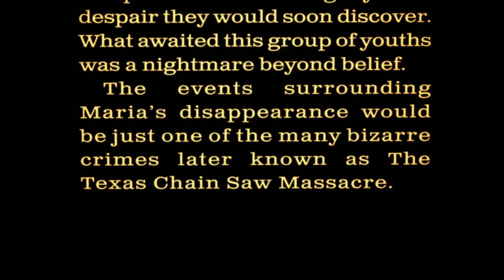I AM GARBAGE AT THIS GAME!! THE TEXAS CHAINSAW MASSACRE GAME